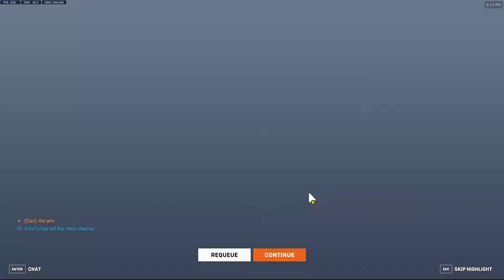Leute spielen dieses Spiel aus Spaß 🤢| Overwatch 2